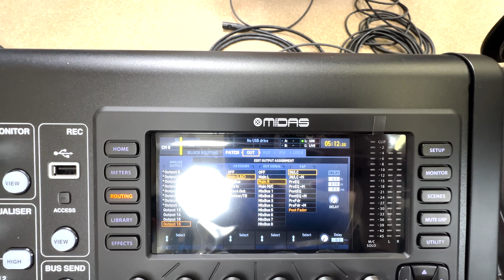AES50 Does Not Sync Between Midas M32R & DL32 Stage Box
Hey Friends! The AES50 sync saga continues! I recently purchased a Sound Tools Super Cat Cable Drum to connect my Midas M32R to the Midas DL32 stage box. The box would not sync to the console using the reel. The reel length is spec'd 100m which translates into 328ft which is the limit for cat lines. This length is just a bit too long for AES50. Cutting 25ft off the cable solved the problem! If you are having trouble connecting your stage box to your console, this may help!